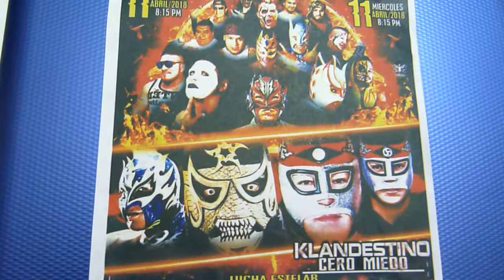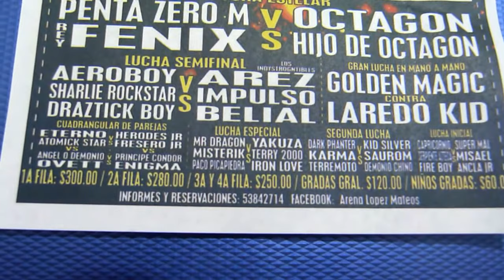ARENA LÓPEZ MATEOS MIÉRCOLES 11 DE ABRIL DEL 2018